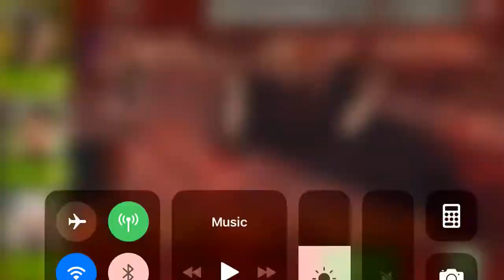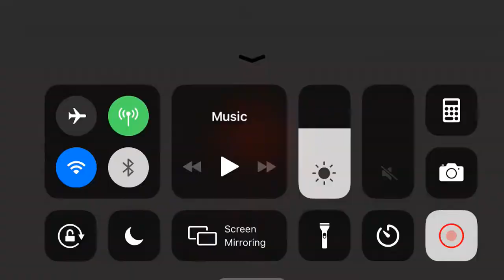Distance 2 - Fire week - 14 outskirts